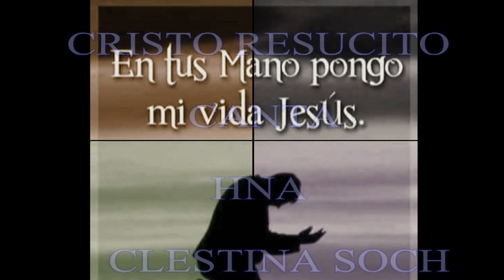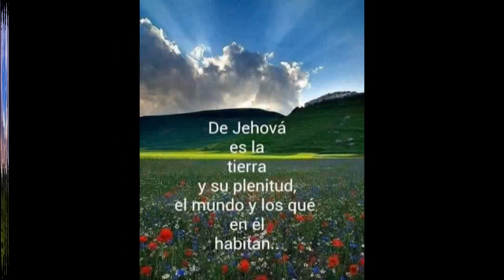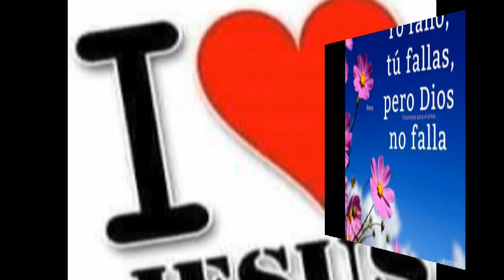CRISTO RESUCITO//CANTA HNA CELESTINA SOCH // DE TOTONICAPAN GUATEMALA 00